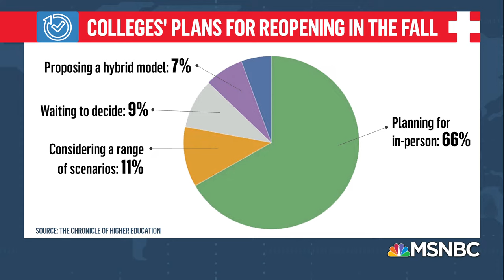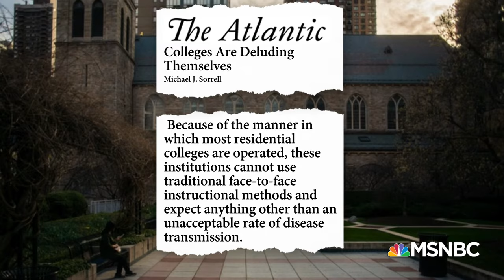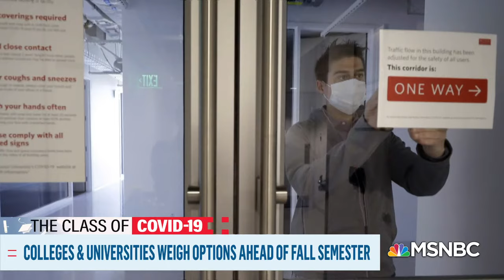Howard University President Dr. Wayne A. I. Frederick Talks Opening Campus During COVID-19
Howard University President Dr. Wayne A. I. Frederick was featured on MSNBC speaking about possible options to re-open Howard University's campus in the Fall amidst the COVID-19 pandemic and how no physical learning would affect the student population.